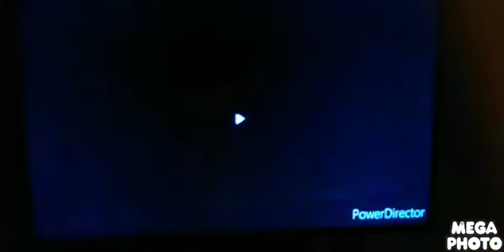October 25, 2021